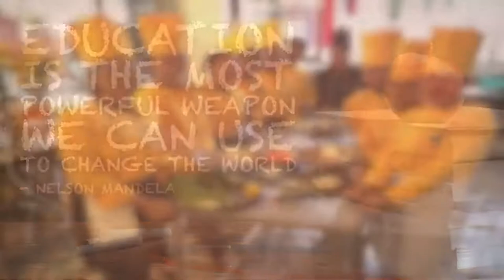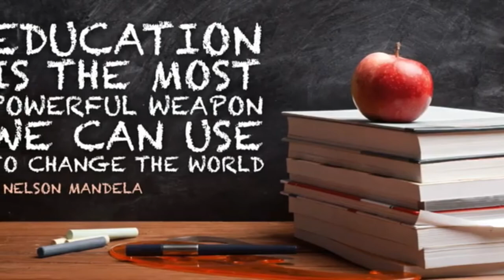St. Clare Hymn 2020